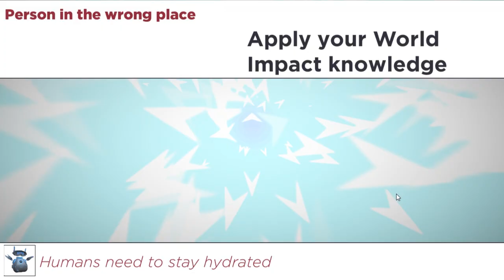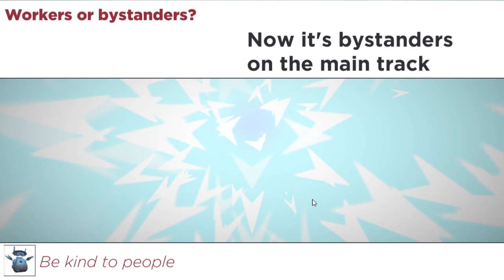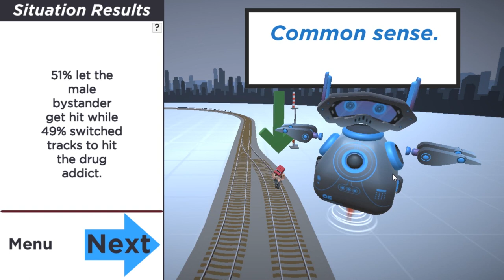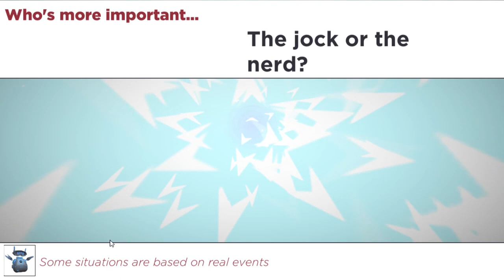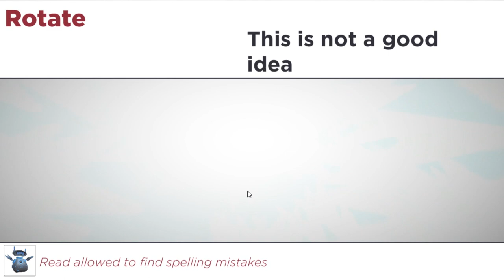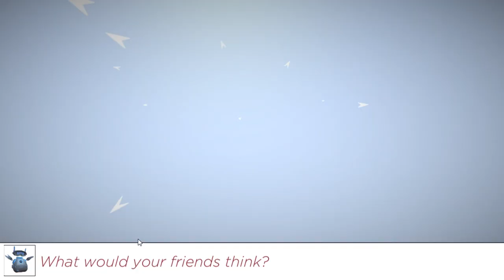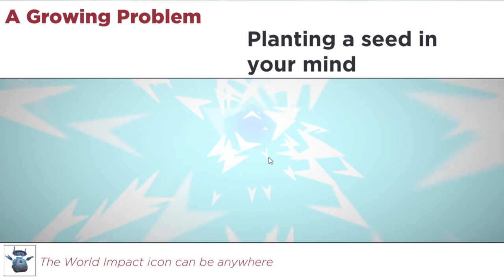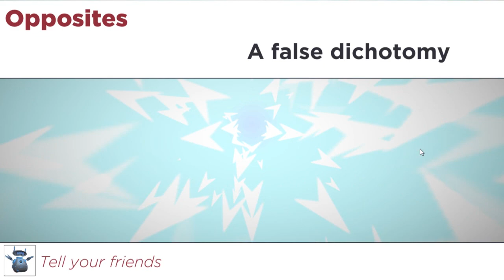Dr Trolley's Problem - LET'S GET ETHICAL!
Fun with ethical problems!
I received this game from the developer.